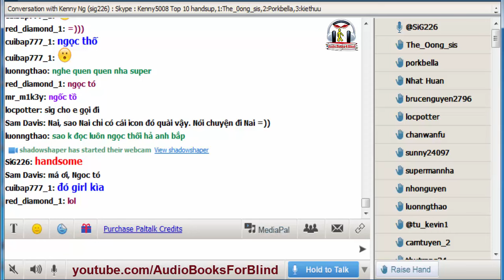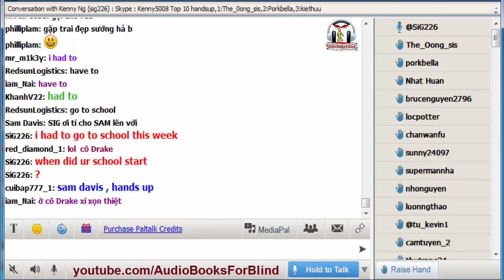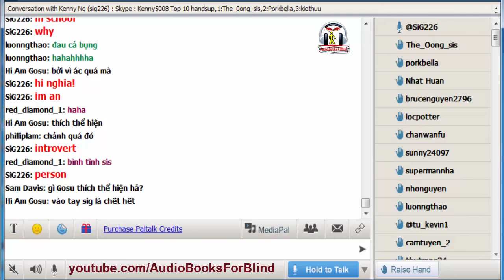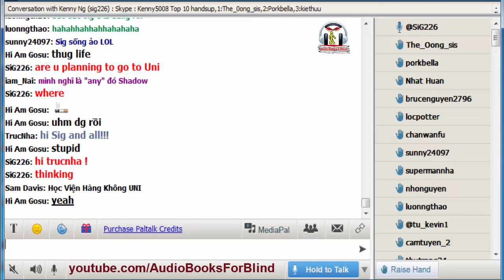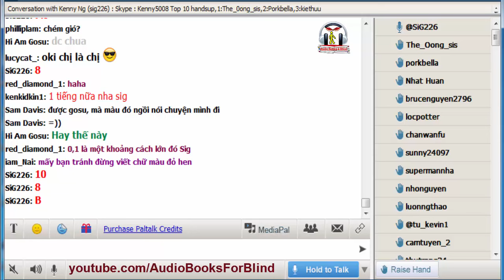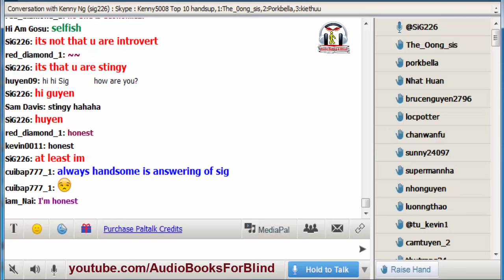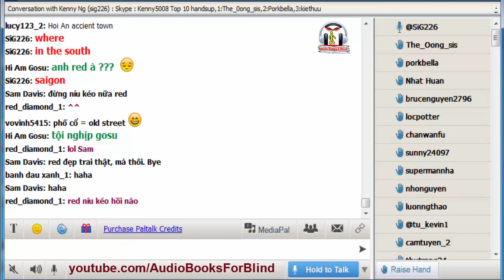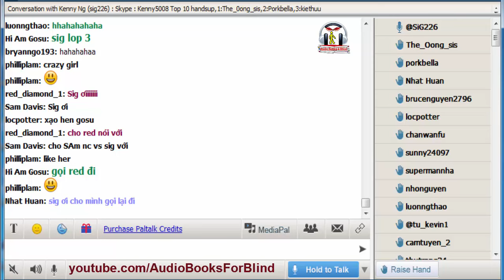Vol.189 - English Conversation on Paltalk to Kenny N - Track 1889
Kho sách nói dành cho người mù